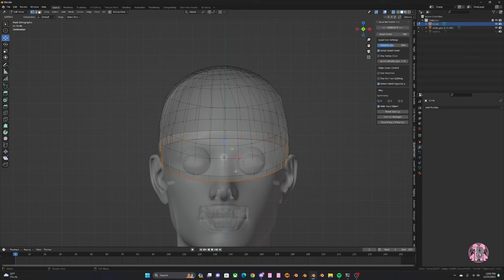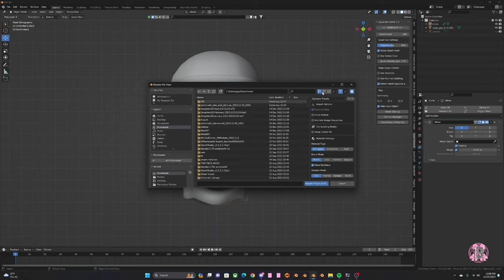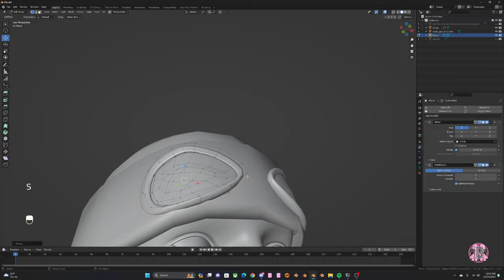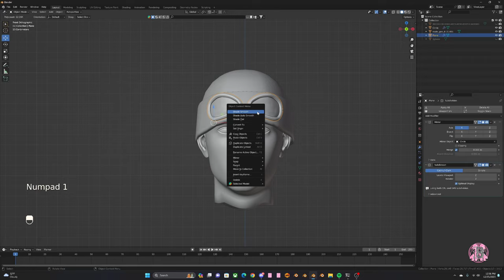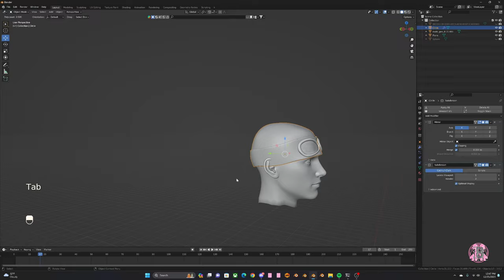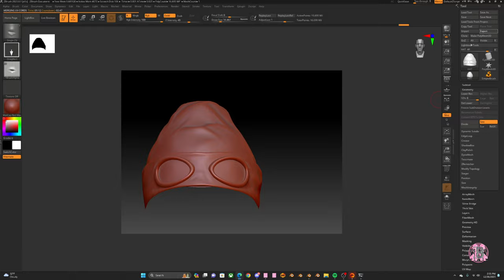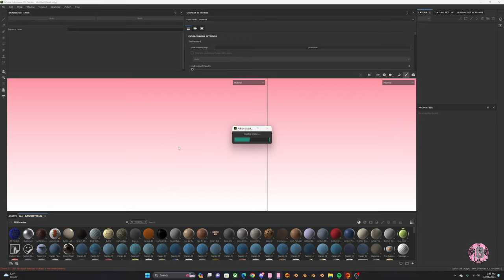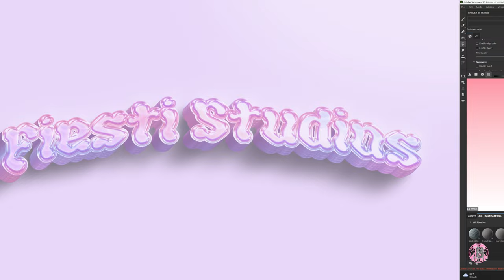Unlock Your Creative Potential: The Magic Behind a Goggle Beanie in Blender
heyy my favessss!!

iTS BEEN A MIN! im back I have been struggling with sinuses and thats why I have been gone for a slight min. In the mean time I hope you guys enjoy this video I created for you all!

 Dropping premades in my discord everyday! Join down below to see me go live while making them.

Programs I use :
Adobe Substance Painter (to texture)
LETS BE FRIENDSSS!